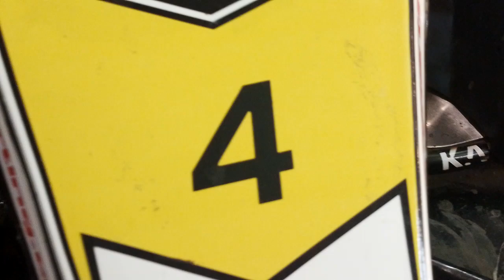Kart promocional de Rally Karting de Mall Paseo Quilín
Mall Paseo Quilín Peñalolén Santiago de Chile 8 de Agosto 2024

Promociona como saben la pista de esta cadena que está en los estacionamientos del supermercado Líder que está al costado de este mismo centro comercial santiaguino